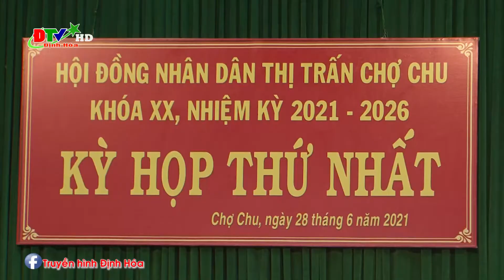Kỳ họp thứ nhất Hội đồng nhân dân thị trấn Chợ Chu, nhiệm kỳ 2021 - 2026